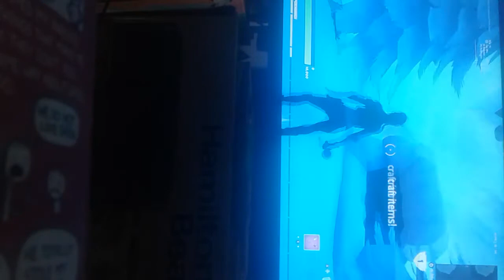an extremeley crappy preview of a fortnite map im making (pre game lobby)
lol yeet